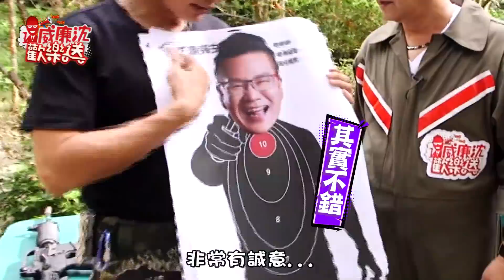巫苡萱啦啦隊女神化身火辣神射手 沈玉琳未戰先降喊不行了？！ 威廉沈歡樂送【網路獨家EP3】20201113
本集來賓：巫苡萱@WAWA0726

【留言抽獎🎁】
開獎時間：2020/11/16(一)
抽獎資格：在首播結束後於本影片下方留言「最喜歡本集哪個內容？」，例如：最喜歡玉琳哥的笑聲，即有機會抽中147槍擊館雷射槍體驗券唷！（使用地點：台北市內湖區安泰街147號）